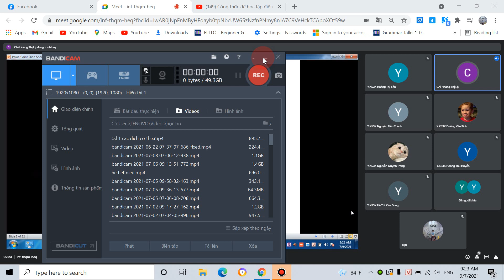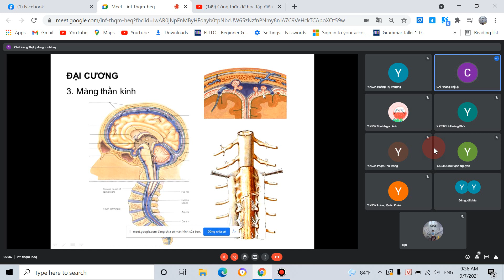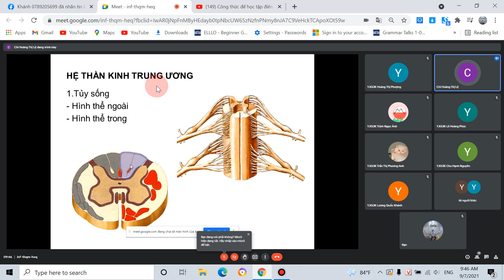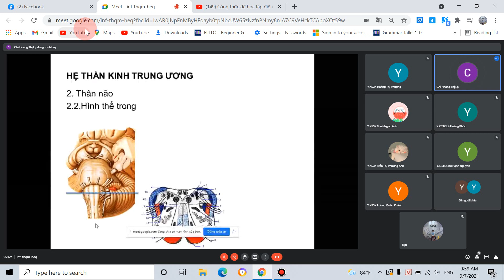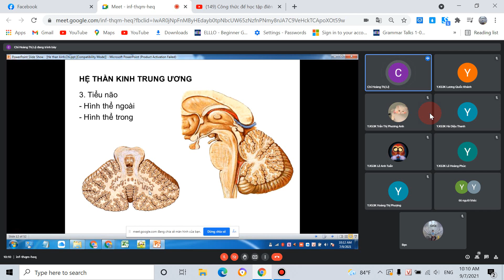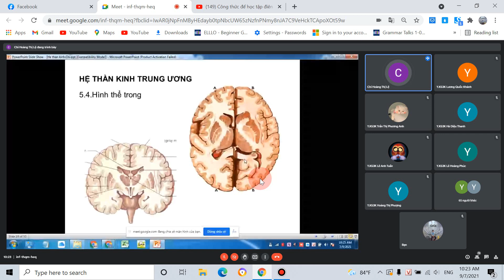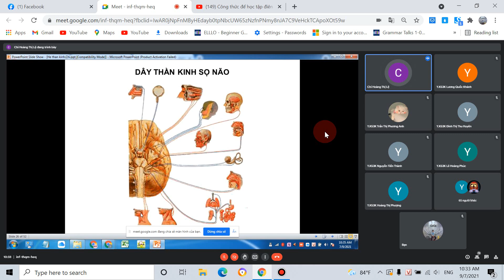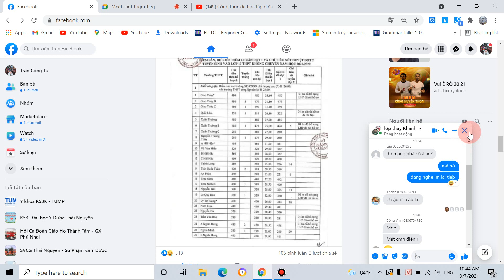he than kinh